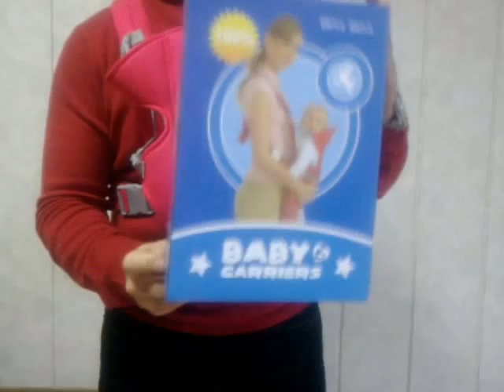Рюкзачок-переноска BABY CARRIERS